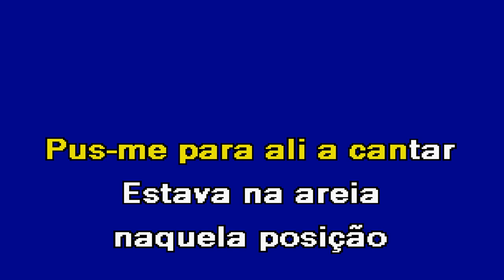O MEU CÓCÓ NÃO ACABOU Jaimão Karaoke